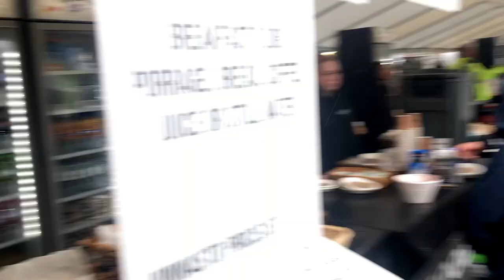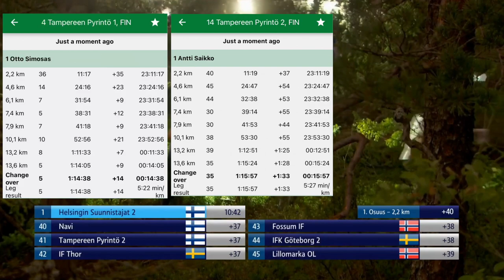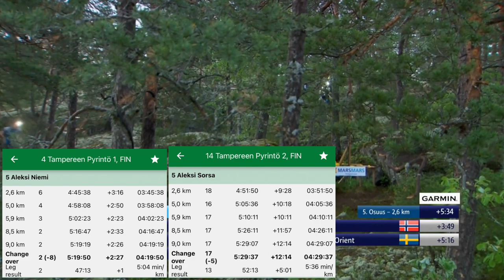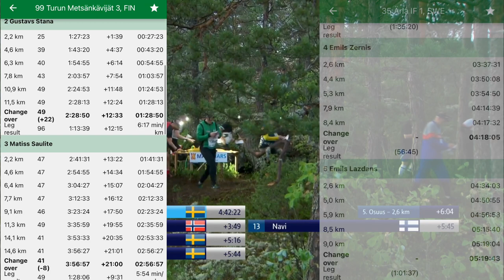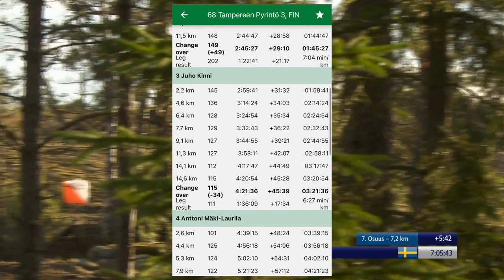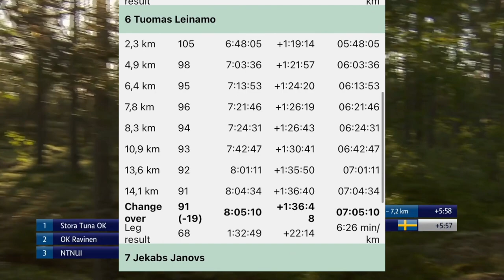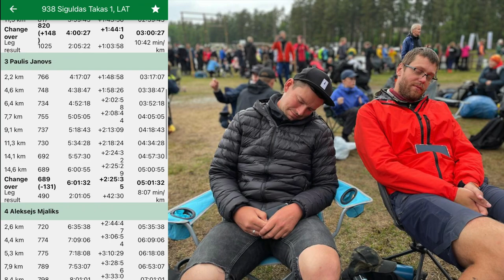JUKOLA 2022 🌲 World's Biggest Orienteering Relay VLOG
Jukola is the largest orienteering competition in the world. Usually around 20000 participants come to some forest in Finland and have the coolest weekend / orienteering festival of the year🎉

Last time I was in Jukola was back in 2019, in Kangasala. It was my first ever time orienteering in Finland🇫🇮 and I immediately fell in love with the forests - all of the boulders, cliffs, open bedrock... magical. Back then I was running with Siguldas Takas and we got 938th result😅 I was running the third leg and got around 240 place.

This year I was more prepared for this kind of terrain. I knew what to expect and I had just recovered from injury, so my physical shape was quite decent yet again.

Tampereen Pyrintö got 85th place (out of 1450), which is just what we wanted to achieve - top100🏆 I personally got 95th result in 7th leg. Shoutout to Andris Svilāns for having a 3 second faster leg time than me😆

🌟In the video I was wearing the best running sportswear by TRUE STORY.